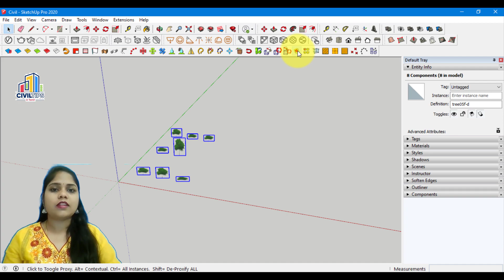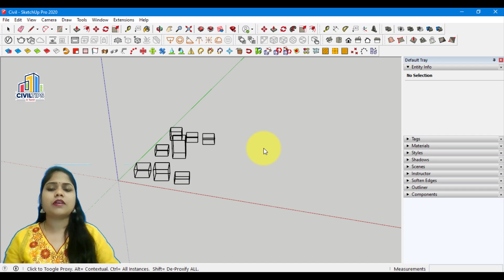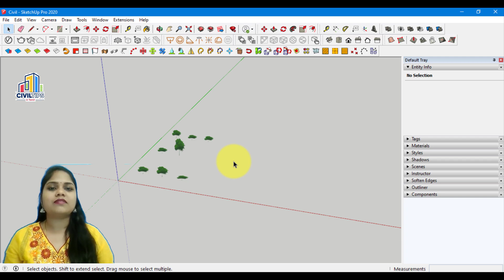Sketchup in Tamil(தமிழ்)How to Proxy components for rendering with JHS Powerbar Plugins